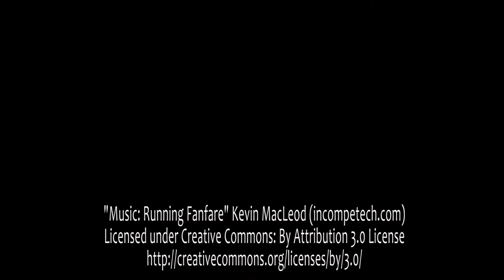Free adult admission on Sat. 6/8? Find out how! PLUS Superhero Puppet Show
Did you know that KIDS can be superheroes too???
Enjoy our NEWEST Superhero Puppet Show that will engage your little ones and actively show how regular boys and girls can be superheroes in their day to day lives!

PLUS

SPECIAL Superhero craft ($3/child)

Sat. June 8, 2019

**Want free admission for an adult?**

Check your texts on Thursday at 2pm!*

*Loyalty Members only

* Not a loyalty member?
No worries you can become one by signing up by texting imaginethat to 6311 by this Wednesday night 6/5!

**this offer is for Saturday, June 8 only